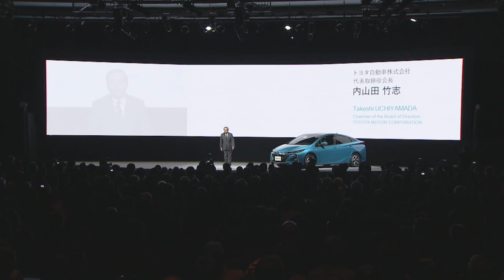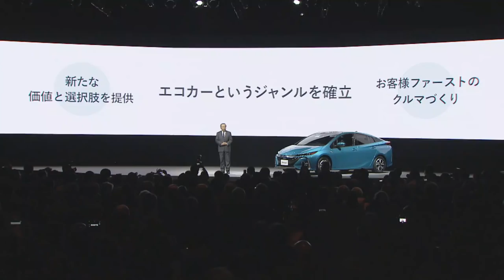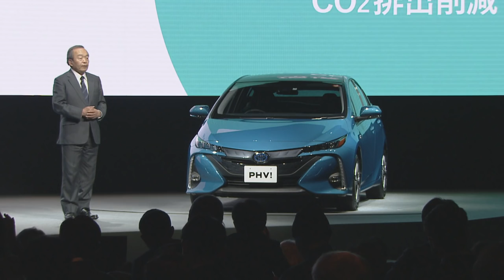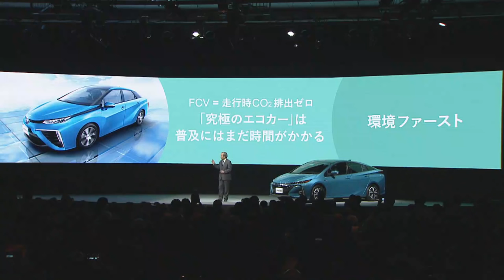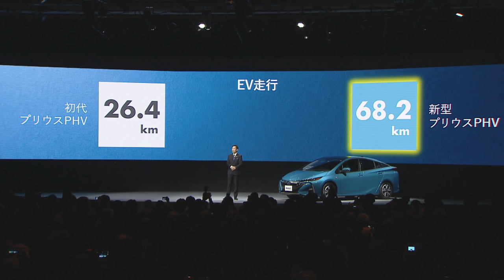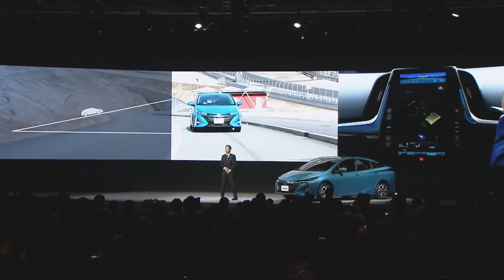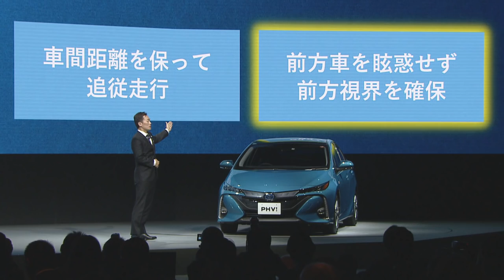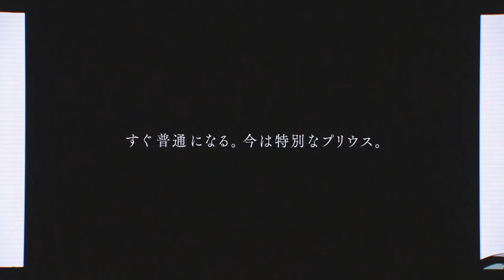新型プリウスPHV記者発表会（プレゼンテーション：会長 内山田竹志、主査 金子將一）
TOYOTAは、プリウスPHVをフルモデルチェンジし、全国のトヨタ店、トヨペット店、トヨタカローラ店、ネッツ店を通じて2月15日に発売した。